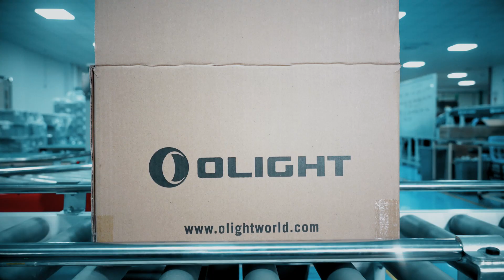Odin MINI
Black Friday ! Jusqu'à -45% ! Olight Store